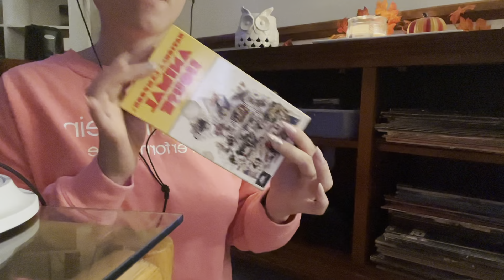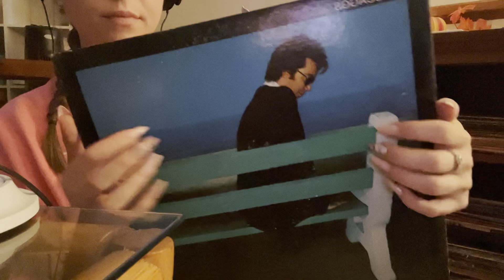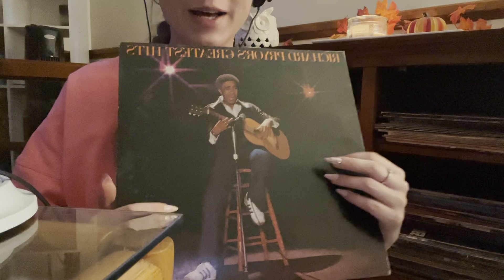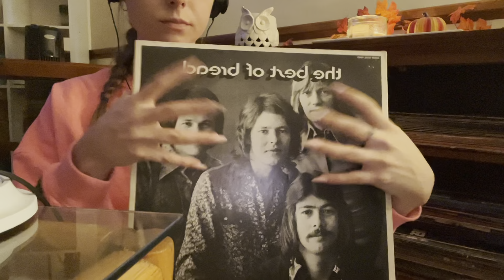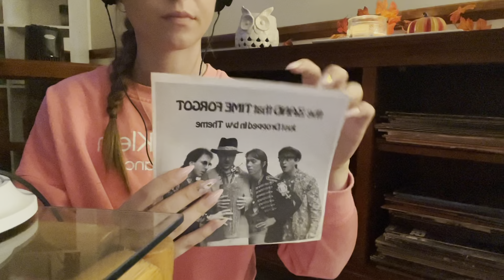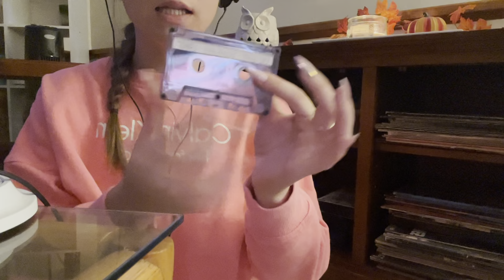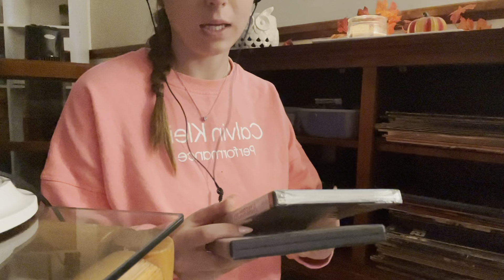ASMR! Vinyl Records, cassette, Vcr Tapes Triggers! 📀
I hope you enjoyed the video! If you have any requests for videos leave them in the comments below. 💘

Amazon Wish List

Upload Schedule- Thursday, Friday

Tap Into your magic ✨💫

Thank you all for being here and supporting me for so long. I wouldnt be where i am today without each one of you. I am so proud to be apart of the ASMR community. Love you guys more than you know! ❤️✨

Sleep Well